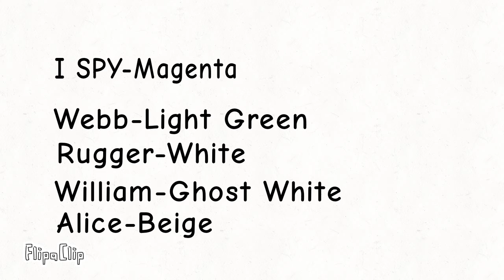2 Thoughts Change!